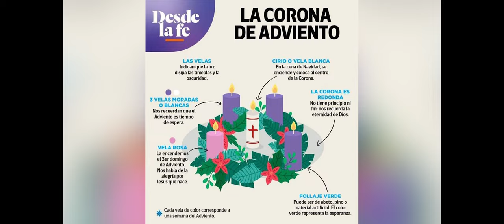La familia imagen de Dios - Adviento 2021